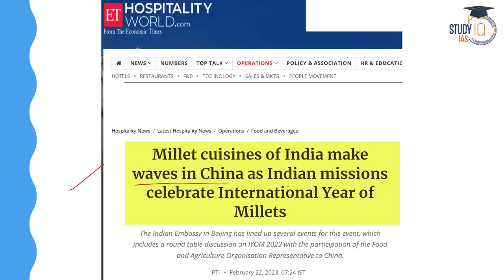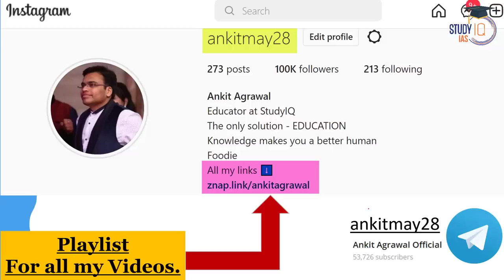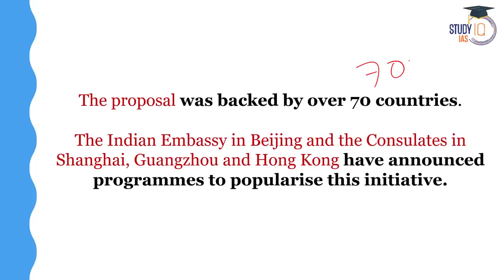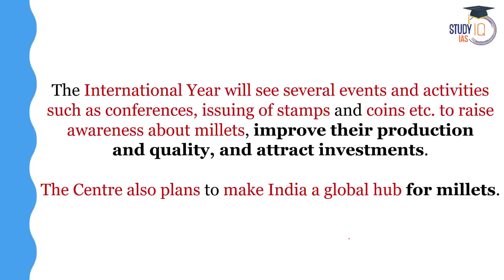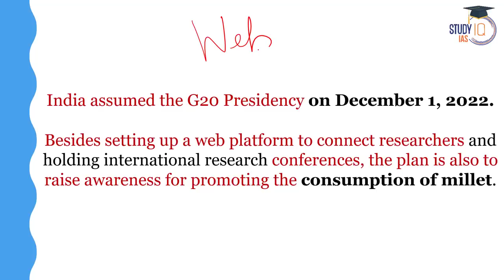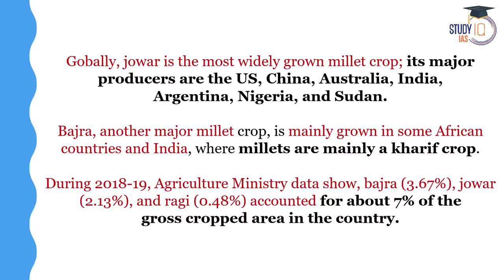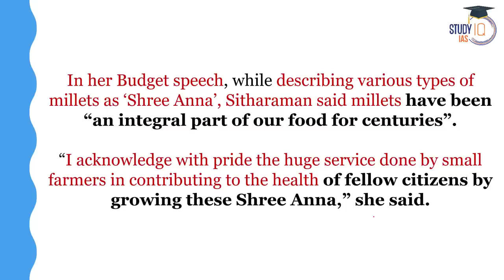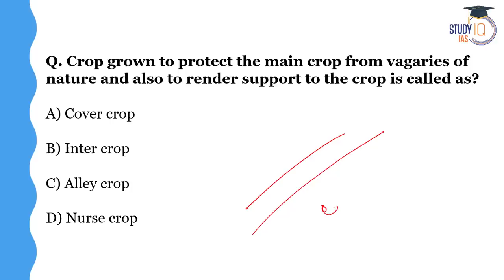Indian Millet cuisines are making waves in China | International Year of Millets | UPSC